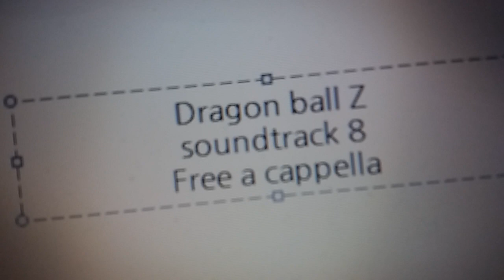ドラゴンボールZ OST - Dragon ball Z soundtrack 8 Free a cappella フリーアカペラ